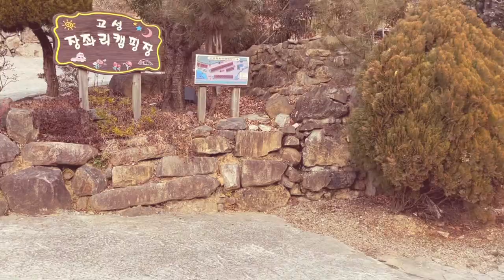장좌리캠핑장 인민윤과함께하는life